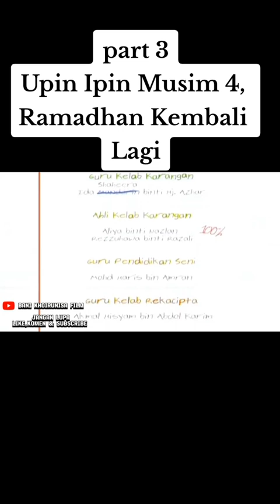upin ipin movie xAstroPRIMA part16